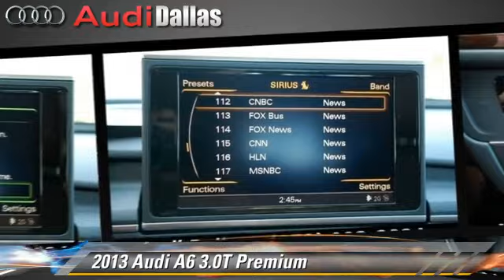Audi Dallas, Dallas TX 75209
Audi Dallas

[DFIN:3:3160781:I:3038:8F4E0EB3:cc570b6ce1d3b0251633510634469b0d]